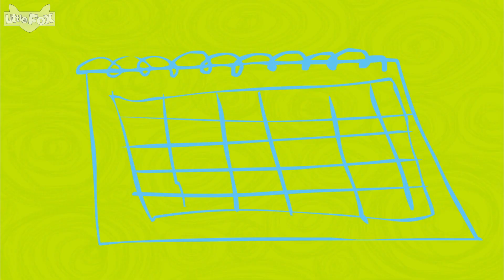Magic Marker 28 What Day Is It Today Little Fox